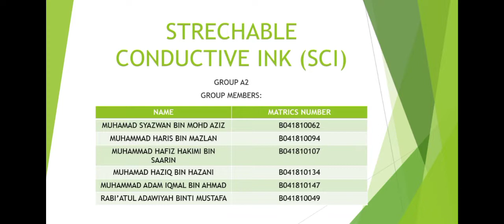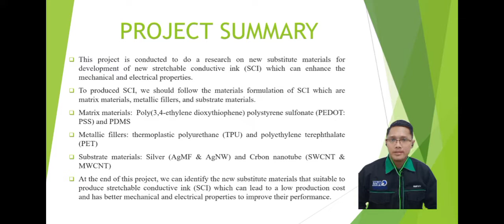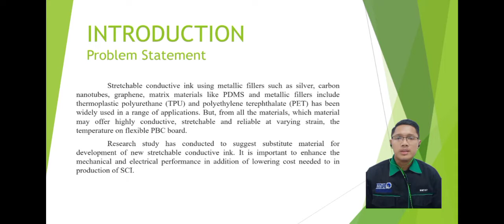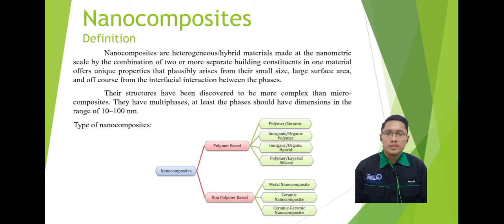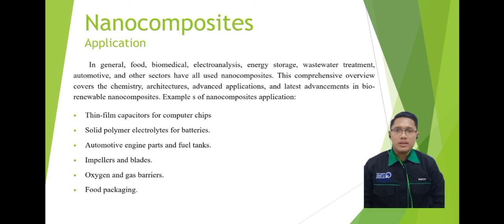Strechable conductive ink